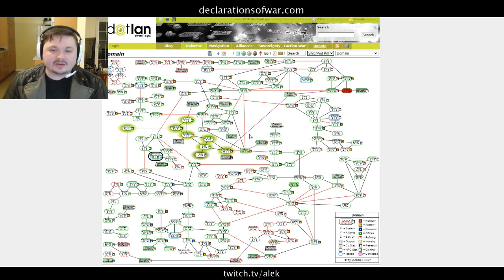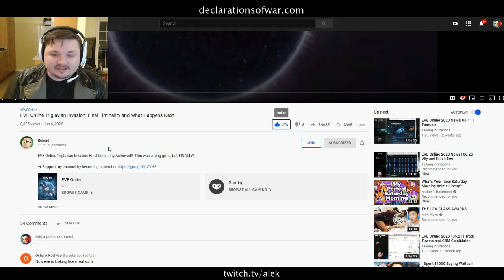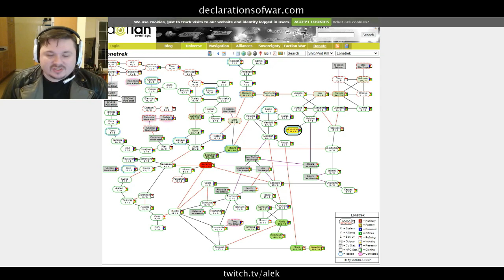EVE Geography and Geopolitics 2020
A 2020 update to my analysis and guided tour of the EVE Online universe. Catch the original here:

Special thanks to Verite (EVE Influence and Wollari (DOTLAN for the maps that make this and so many other EVE things possible.